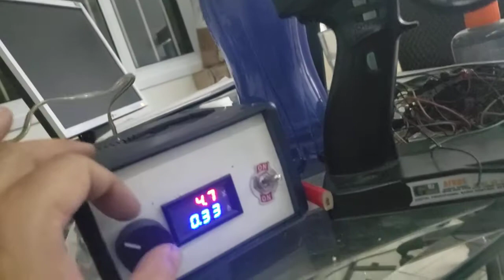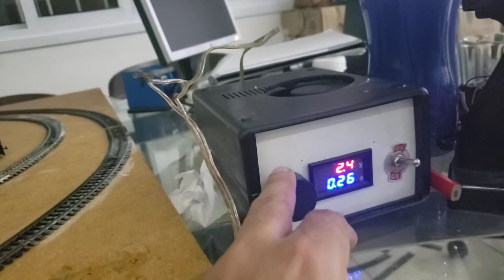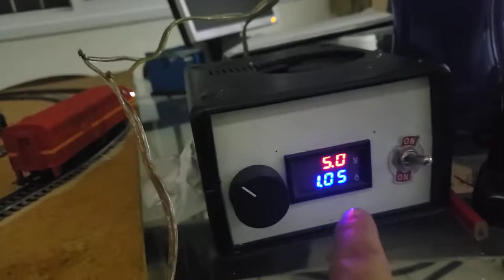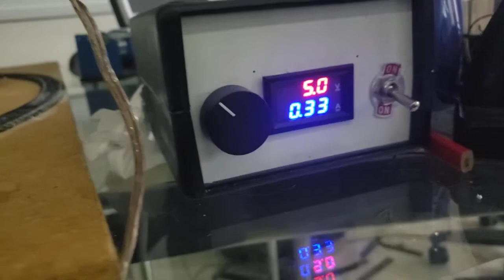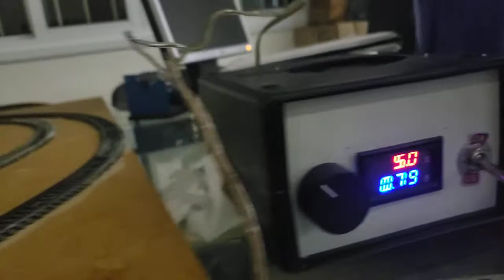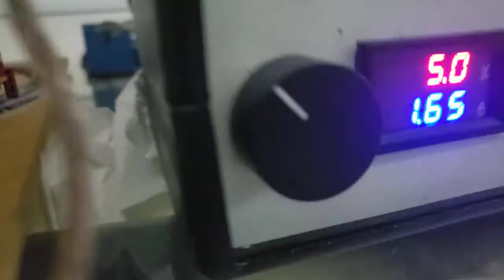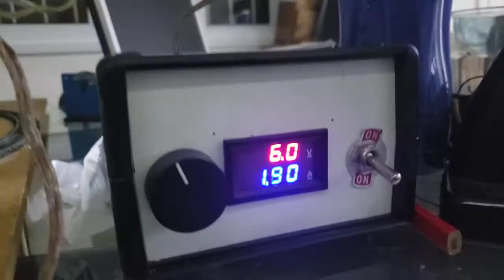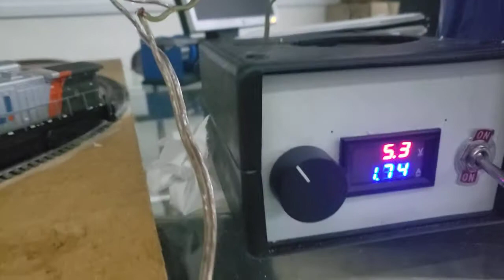Demonstrando como a minha controladora funciona